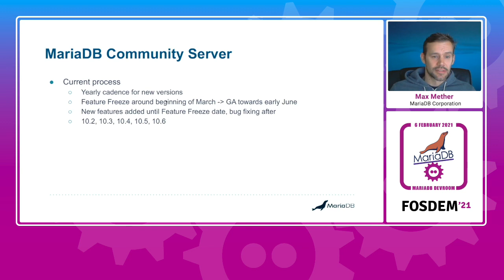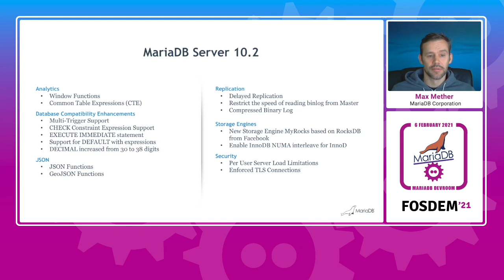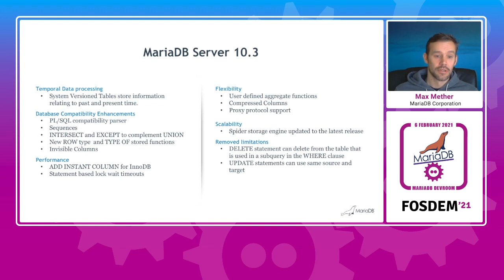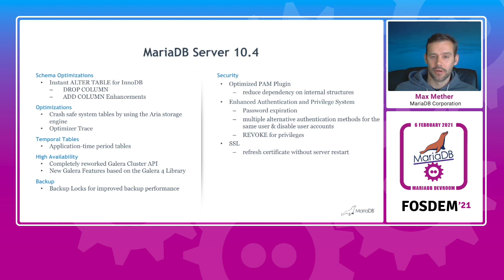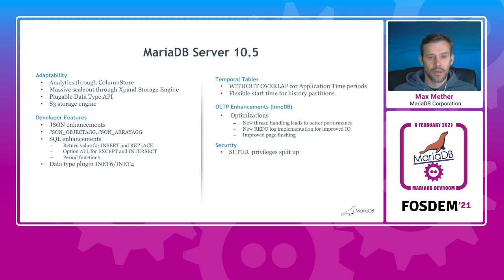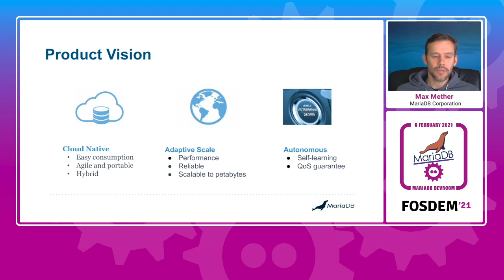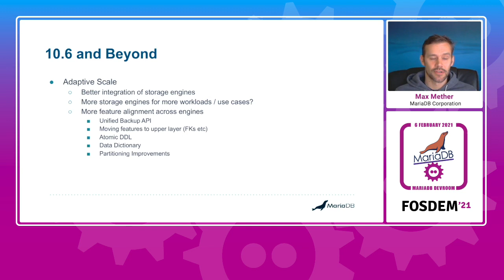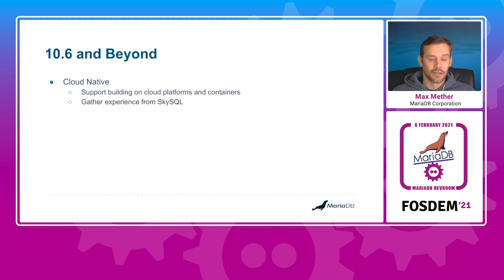MariaDB Server Roadmap - Max Mether - FOSDEM 2021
MariaDB Corporation's Max Mether talks about the current state of the MariaDB Server Roadmap, and future plans